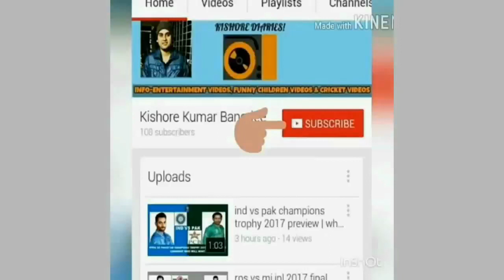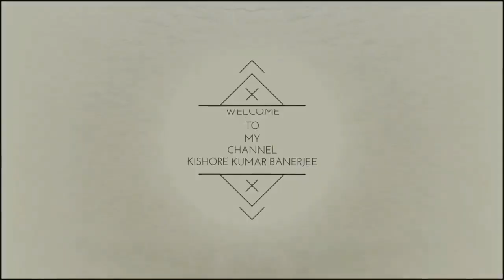Roadster Men Black & Charcoal Grey Solid Hooded Sweatshirt from Myntra unboxing & review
Roadster Men Black & Charcoal Grey Solid Hooded Sweatshirt from Myntra unboxing & review: FACTS

This video is an unboxing video of Roadster Men Black & Charcoal Grey Solid Hooded Sweatshirt purchased from Myntra.

Roadster Men Black & Charcoal Grey Solid Hooded Sweatshirt from Myntra unboxing & review: Video Highlights